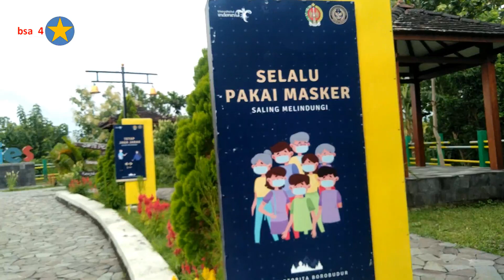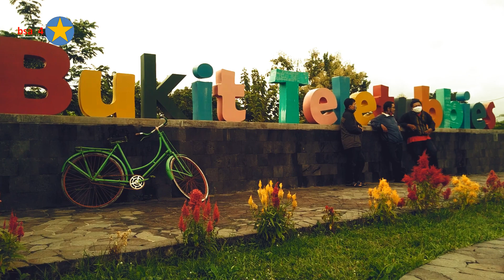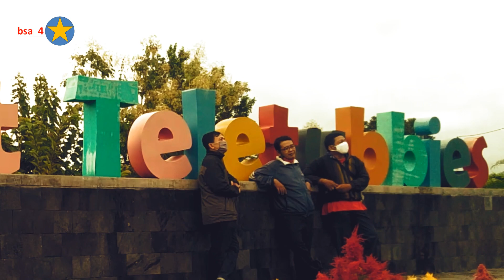BUKIT TELETABBIES SLEMAN JOGJAKARTA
bukit teletubies Jogjakarta adalah kota dengan seribu cerita dan “Ngageni”, salah satunya adalah tempat yang dulunya pernah dilanda gempa bumi yang sangat hebat di masa itu tapi dibalik peristiwa pasti ada hikmahnya, Bukit Teletubbies adalah salah satunya. Bukit Teletubbies secara administrarif terletak di desa candisari wukirharjo prambanan sleman jogjakarta

Selain itu Jogja juga memiliki banyak obyek wisata serupa yang juga sayang sekali untuk dilewatkan. Seperti Taman Bunga, Pinus Mangunan dan obyek wisata sejenis lainnya. Keberadaan obyek wisata unik ini mampu menarik wisatawan berkunjung hingga yang berasal dari luar daerah.

Keberadaan berbagai obyek wisata serupa Bukit Teletubbies ini juga menambah keyakinan bahwa Jogja memang kreatif dalam mengolah suber daya alam yang ada  berbagai daya tariknya terutama yang berkaitan dengan seni dan pariwisata. Tak heran jika saat masa-masa liburan Jogja seringkali dipadati pengunjung. Fasilitas wisata yang mendukung pun terdapat banyak seperti paket wisata Jogja, berbagai lokasi menginap, transportasi umum, berbagai lokasi kuliner dan fasilitas lainnya. Wisatawan akan merasa nyaman dengan berbagai sarana tersebut.

Bukit Teletubbies merupakan bagian dari Desa Wisata Rumah Domes. Rumah yang dibuat hampir sama dengan acara di Televisi pada saat itu yang dikenal dengan Teletabis.  Awalnya bukit ini hanyalah ladang warga setempat untuk menanam tanaman yang menjadi mata pencaharian mereka. Namun lambat laun, terlihat keunikan tersendiri karena terdapat jejeran rumah domes yang tampak unik dari atas bukit.

Awalnya hanya terdapat gazebo di atas bukit. Setelah itu dilakukan pembangunan sarana lainnya termasuk fasilitas untuk berwisata dan font yang bertuliaskan “teletubbies”. Font ini juga tampak unik dengan warna warninya. Termasuk jejeran rumah domes yang juga di cat berwarna-warni semakin menghiasi pemandangan hijau dari ketinggian bukit yang ada.

Biasanya, lokasi ini memang menjadi peristirahatan para goweser  setelah lelah mendaki bukit, pada hari liburan khususnya pada hari minggu  banyak sekali pesepeda yang sengaja menaklukan track perbukitan dan akhirnya beristirahat di bukit yang satu ini. Saat ini, bukan hanya sekedar didatangi oleh pesepeda, spot wisata ini juga ramai oleh pengunjung lainnya. Yang paling sering dilakukan adalah berfoto dan menikmati keindahan alam di sekitar bukit. Dan melepas penat dari kesibukan sehari hari.